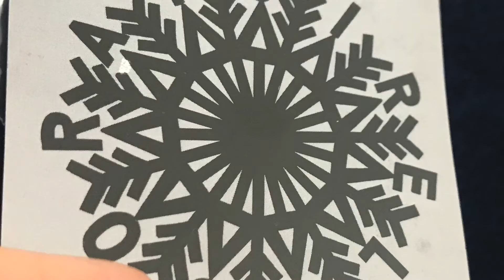Le Calendrier de JJ 2017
1 jour, 1 créateur, 1 idée de cadeau : le calendrier de l'Avent de JJ c'est  24 bonnes raisons de vous rendre sur shop.jjsphere.com !